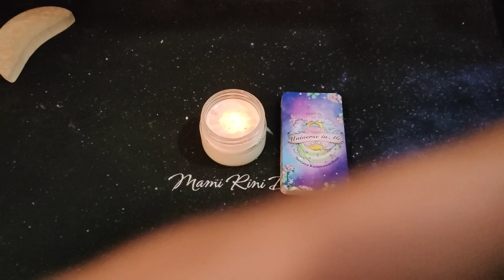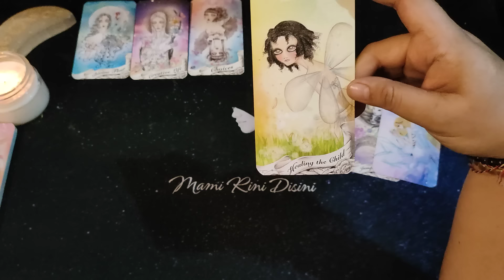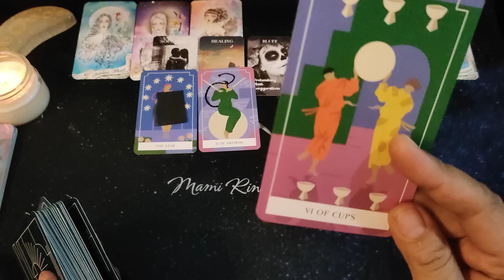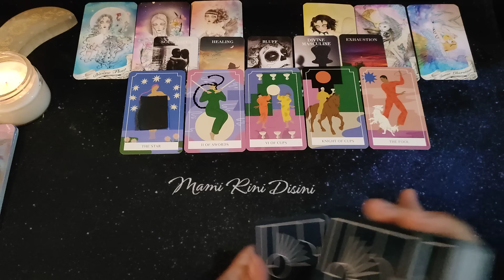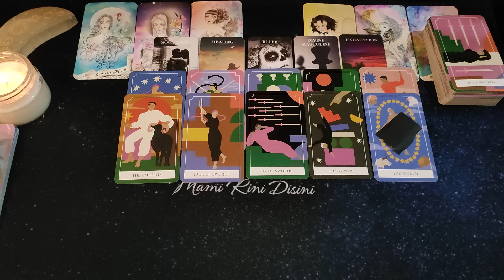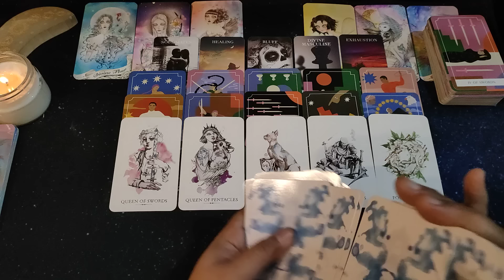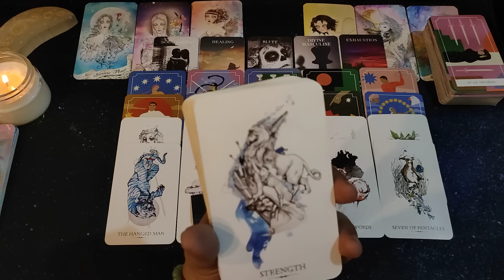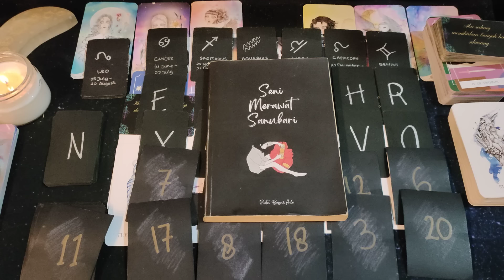"Dia Mengakui Hatinya Masih Belum Mau Melepaskanmu" Ramalan Tarot | All Zodiak